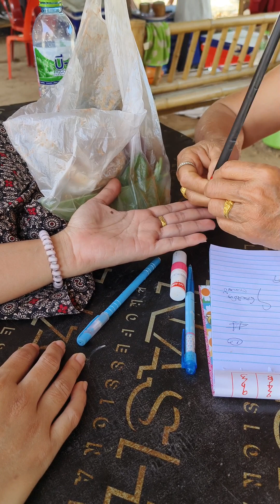นิทานก้อม หมอดูบอกให้ไปป๋าผัว